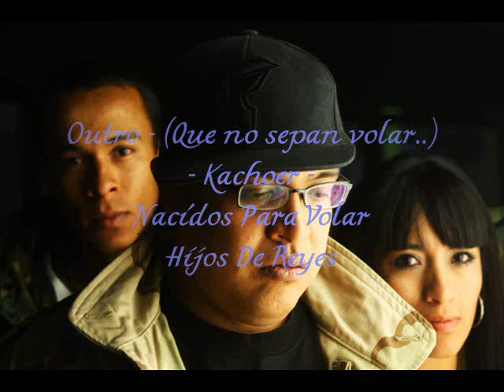11 Outro (Que no sepan volar) - Kacho - Nacidos Para Volar (HDR)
Titulo del Album:
Kachoer - Nacidos Para Volar (2010)

Artistas:
Fardoer (MC)
Kachoer (MC)

Lista de Tracks:
01 Intro - Kachoer
02 Dolor En Prosa - Kachoer
03 Ella... Poesia Y Musica - Kachoer
04 Bebedor - (Es Cuestion De Espiritu) - Kachoer Con Fardoer
05 Interludio (Seguis Buscando..??) - Kachoer
06 Divino Amor Que Me Dezangra - Kachoer
07 Poetico Drama - Kachoer
08 Un Amor.. - Kachoer Con Muluka
09 Entre Lineas.. Y Textos - Kachoer
10 La Finalidad De La Palabra - Kachoer
11 Outro (Que No Sepan Volar..) - Kachoer

Facebook: Hijos De Reyes - Fardoer y Kacho MC
Facebook Personal: Fardoer L Okazo